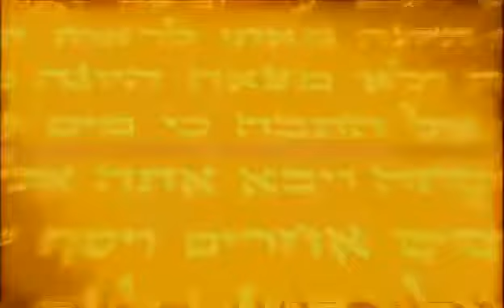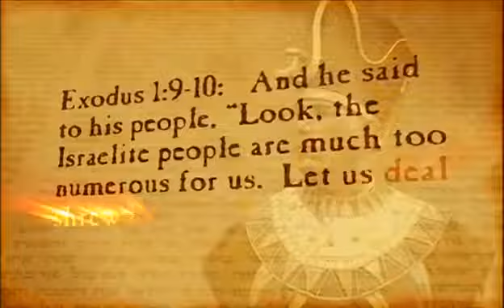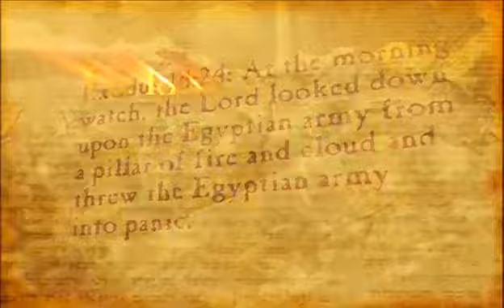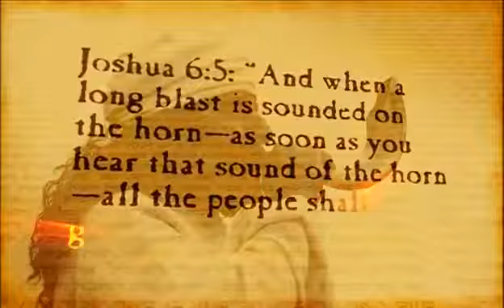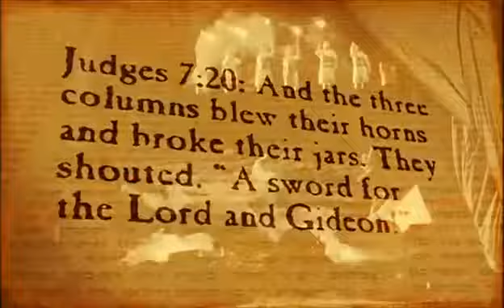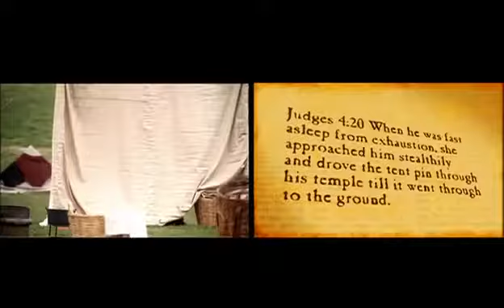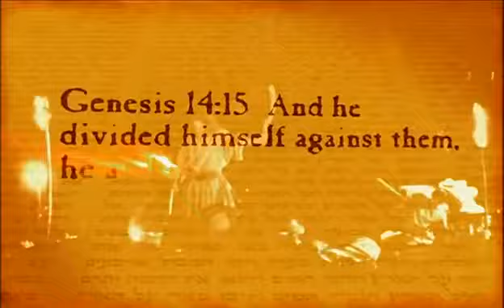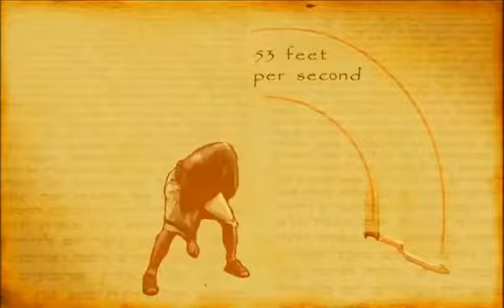Bible Battles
Part 2: Using the old testament as a guide, see how Israelite warriors created an empire, we revisit the time of Abraham to David from a military.

On the break of war, two men prepare to duel. One is Goliath, known in the Bible as a giant more than 9 feet tall. The other a young Israelite Shepard, David. Its one of the Bibles most famous.